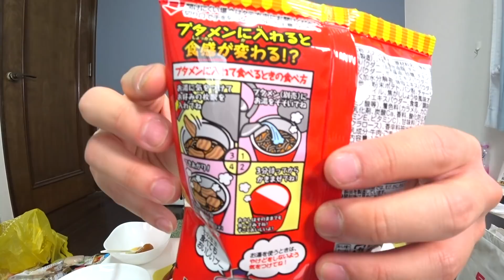【大食い】韓国料理トッピングしたラーメンが美味MAX！！！【キムチ】【ブタメン】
愛称「ブタメンくん」と呼ばれてきた、このキャラクターの本名を皆さんの投票で決定します！このキャラクターの名前を決めるのは、みなさんの一票です！

ブタメンキャラクターの本名決めます！キャンペーン実施中
投票募集期間：情報解禁日3月9日～3月28日
プレゼント：3万円分のQUOカードを10名様にプレゼント（ブタメン1年分相当！！！）
Twitterで投票に参加したら、抽選でプレゼント！みんなも参加してみてね！

ブタメンのWEBページ『ブタメンパラダイス』では、ちょっと笑えるゲームなどの楽しいコンテンツが盛りだくさん！この機会に是非チェックしてねー (-^〇^-)／ ↓↓↓
ブタメンのトッピングにもオススメな、おやつカンパニー商品はこちらをご覧ください↓↓↓

-☆イニ☆(じん)プロフィール-

「楽しんだ者勝ち！」をモットーに
色々な事してます！
☆イニ☆と書いて、『じん』と読みます！
漢字の『仁』と掛けています